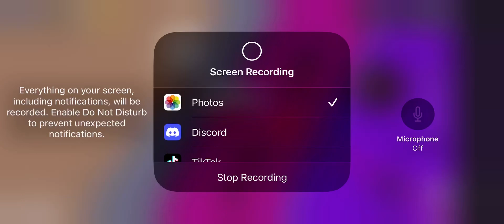July 5, 2023